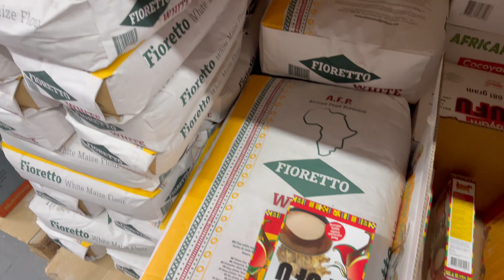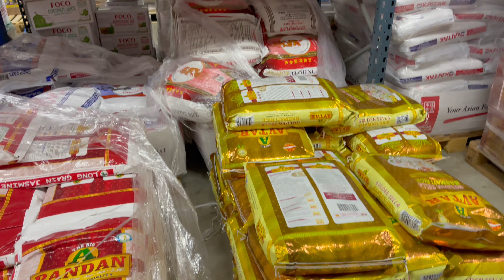VLOG:I went shopping for African foodstuffs in THE HAGUE, NETHERLANDS + My frist Christmas tree ever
The hubs and I went to check out a place that sells african foodstuffs in THE HAGUE called Amal import and export located in Forepark. I also decorated my home for Christmas for the first time ever!